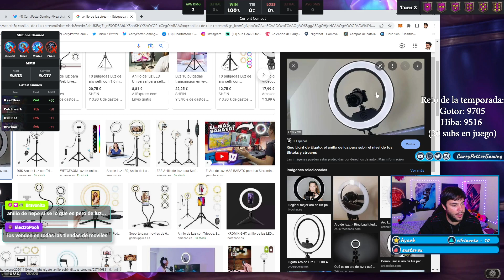😏 EL COMBO DEL TRAMPOSO😏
Disfrutamos BGs 🤩